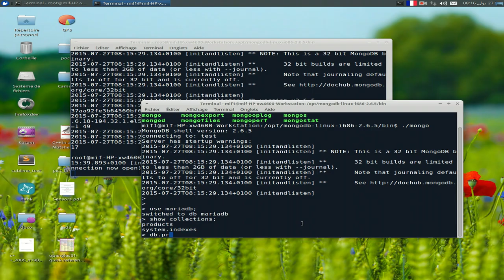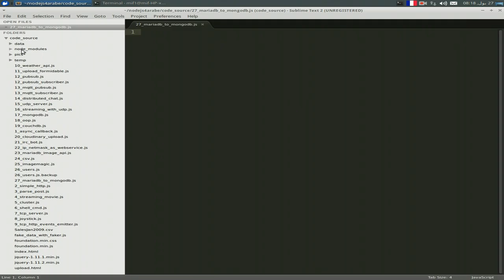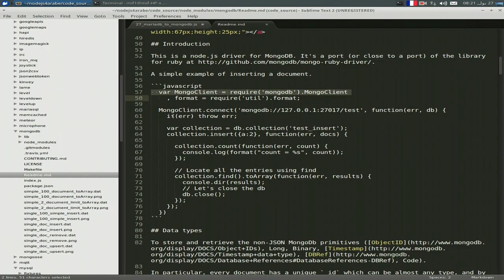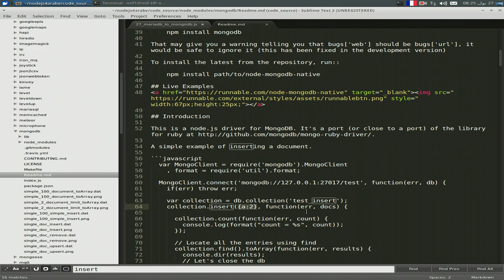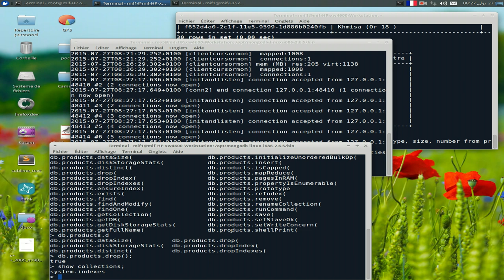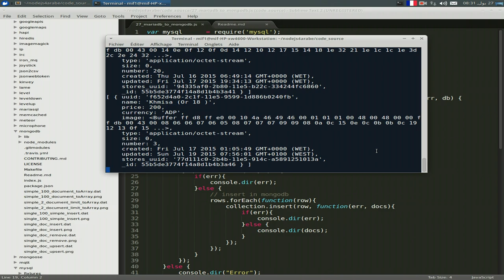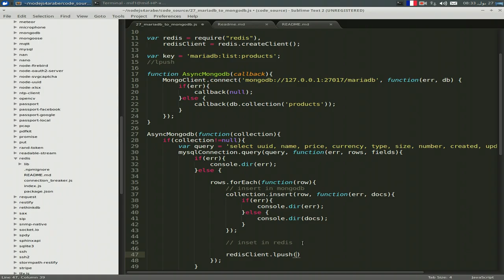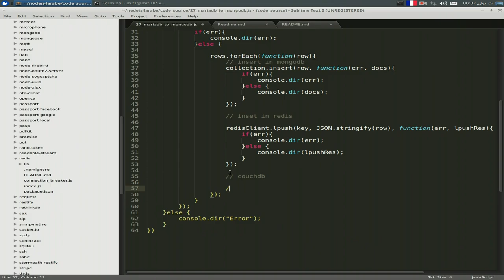أسهل طريقة لتحويل المعطيات بين قاعدة بيانات mysql and mongodb/redis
طريقة سهلة لتحويل المعطيات بين قاعدة بيانات علائقية سيكول و قاعدة بيانات مونغوديبي